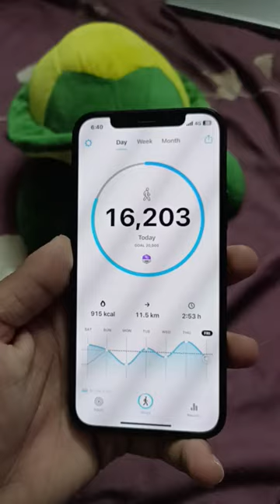16,000+ Steps on step app l